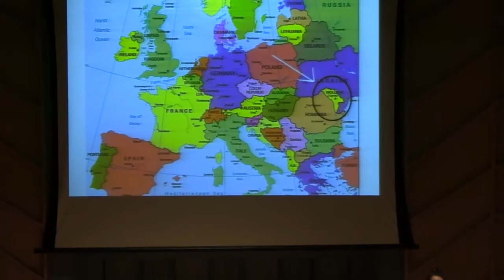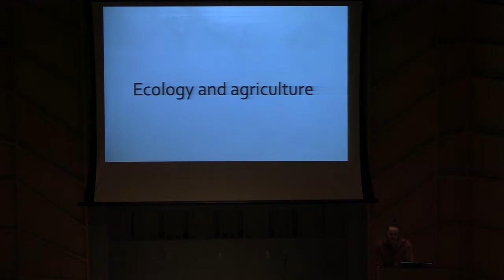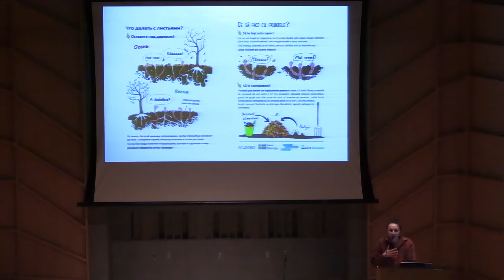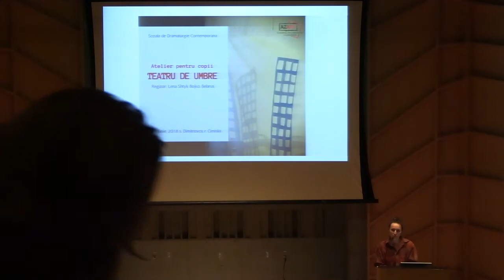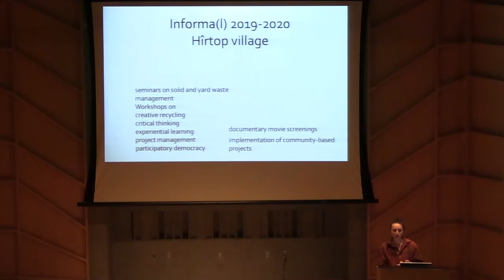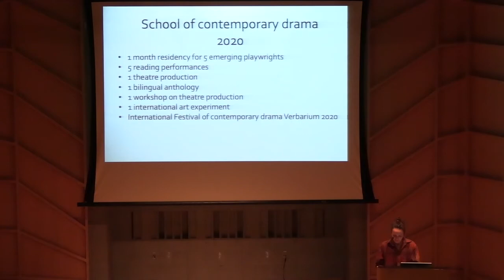016 Rusanda at the Artslink Assembly 2019